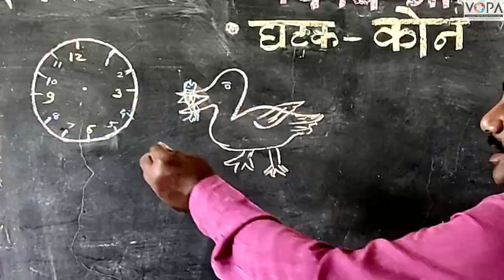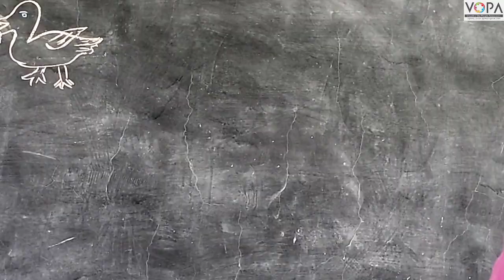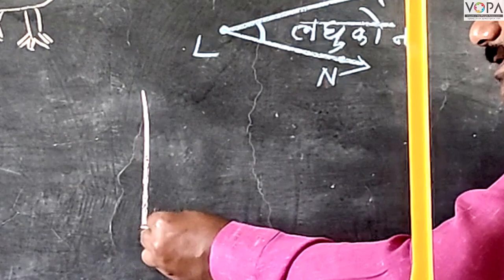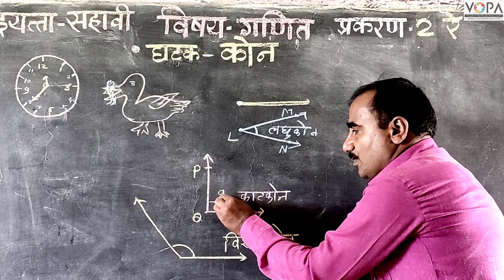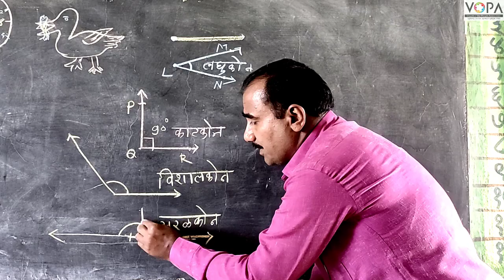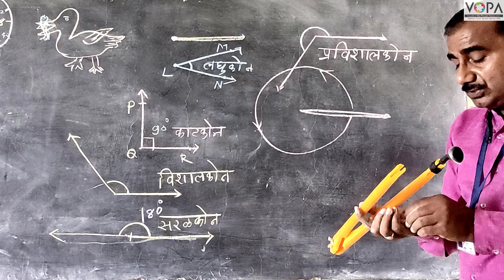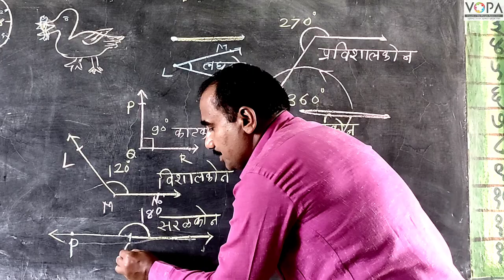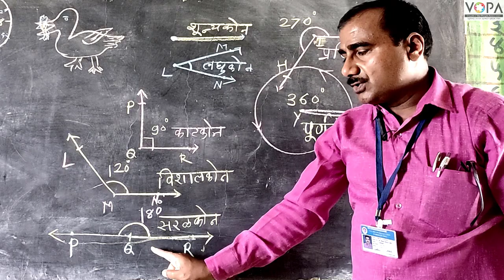6th | Maths | Chapter | कोन | V1 | V-School